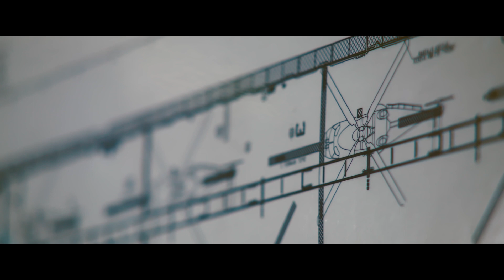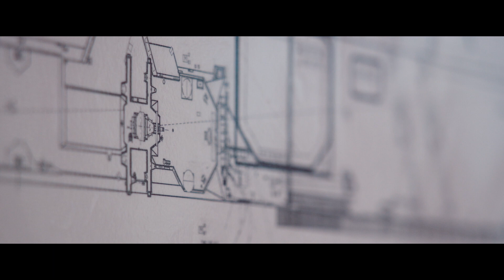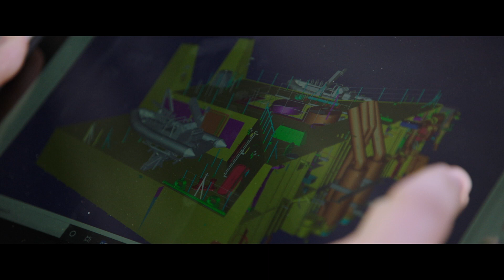Navantia Australia - Smarter sustainment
Navantia Australia is supporting Australia's naval fleet to fight, win at sea by offering innovative smarter sustainment solutions and sovereign engineering design capabilities.
Navantia’s Smart Sustainment creates Value from Data, evolving from signals to knowledge. Navantia combines proprietary IPMS, data analytics, Condition Base Maintenance and engineering knowledge as the Original Equipment Manufacturer of critical equipment and platform designer to offer a unique suite of products and services in Smart Sustainment, a disrupting trend towards the next industrial revolution 5.0.